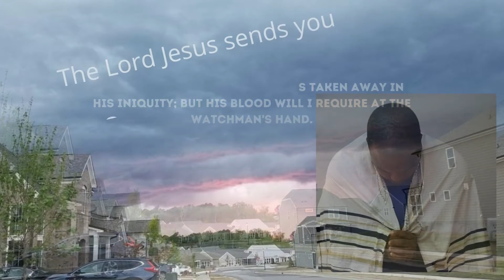Jan 17, 2022- Watchman News - Phil 2:14-16 - Tu BiShvat, Russian Reservists, Tonga Erupts Again!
Philippians 2:14-16 (New King James Version)
Do all things without complaining and disputing, that you may become blameless and harmless, children of God without fault in the midst of a crooked and perverse generation, among whom you shine as lights in the world, holding fast the word of life, so that I may rejoice in the day of Christ that I have not run in vain or labored in vain.

10 Days is referenced when the actual event took place in those days when Antiochus Epiphanes erected a Statue of zeus, but put his own face in it, then 10 days later he offered a pig as a sacrifice in the altar, then placed the Blood in the Holy Temple of Israel and poured it over the Torah Scrolls and converted the Temple to a shrine of zeus.

Nov 26th – 7 Day Marker from Nov 19th Eclipse- 1 Kings 8:65

Dec 3rd/4th – 14 Day Marker from Nov 19th Eclipse – 1 Kings 8:65

Jan 13, 2022 – (Sh’Vat 11) or 11/11- Ariel Sharon (888) and large Earthquake at Death

Parashah #10
Scripture Readings
Mi-Ketz (At the End Of)
TorahGenesis 41:1-44:17

Genesis 41:1–44:17